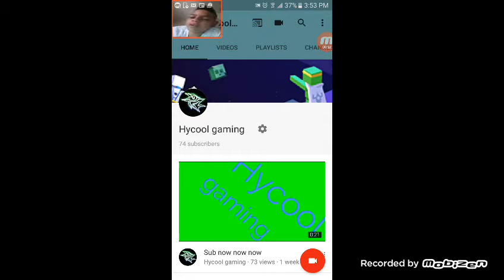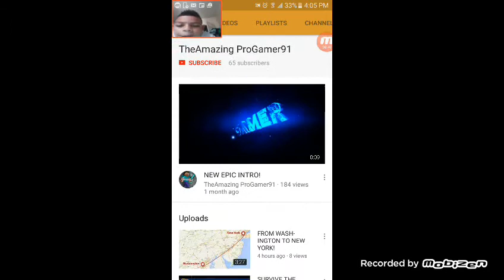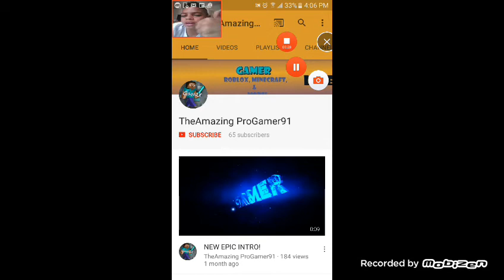RUN!!!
Cheak out the game:run